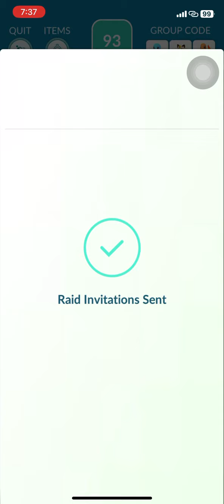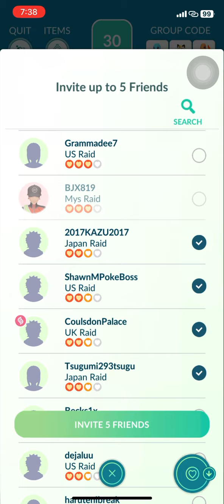We manage to fight Mega Blaziken with 5 players only!!! But…💁🏻‍♂️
RAID VLOGS

Setiap hari bermain PokemonGo bersama anak-anak, setiap kali jumpa GYM atau raids, kami akan berhenti dan berlawan di lokasi tersebut. Banyak pengalaman bekerjasama dengan anak-anak untuk menumpaskan binatang raids yang keluar dari setiap GYM yang berbeza. Dari 1 bintang hingga ke 5 bintang raids. Kami akan terus berjuang untuk mengumpulkan binatang di dalam PokemonGo. Kami akan cuba menangkap sebanyak mungkin pokemon untuk memburu SHUNDO, SHINY dan SPECIAL POKEMON.